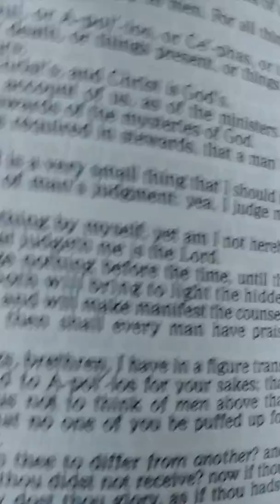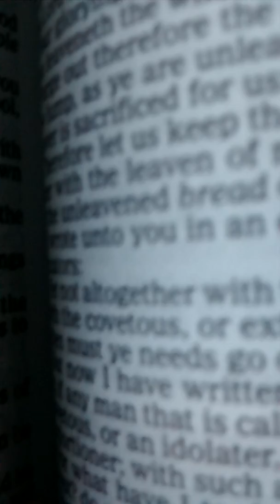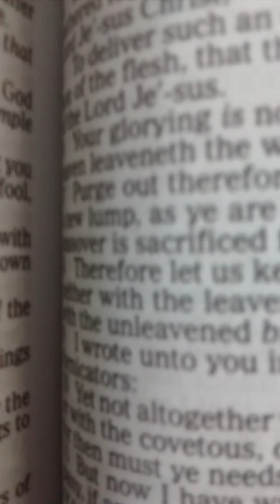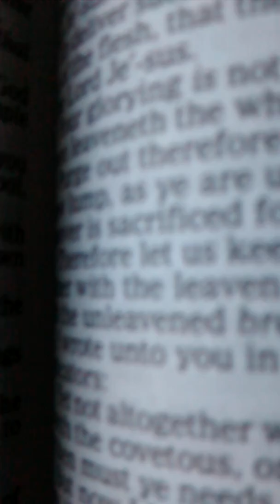EXTOL DEVICES.. NOT AN INSTRUCTOR FOR SURE